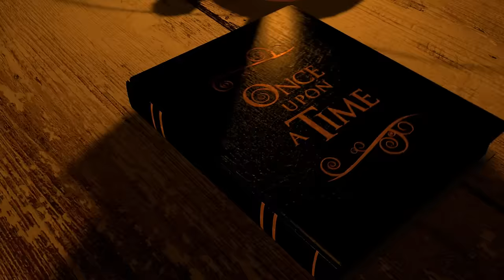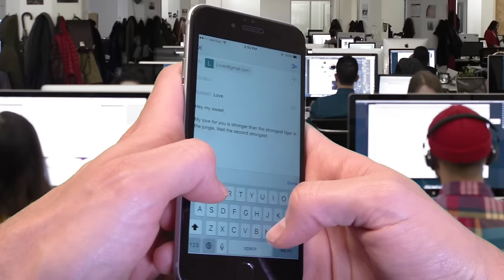FAIRY TALE FRIDAY - TOM SAWYER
Kelsey takes us on a walk back through a classic American story.  Fairy Tale Friday - for all your literary needs. :)

Don't miss out on SecondSkin on Kickstarter and Online!!!